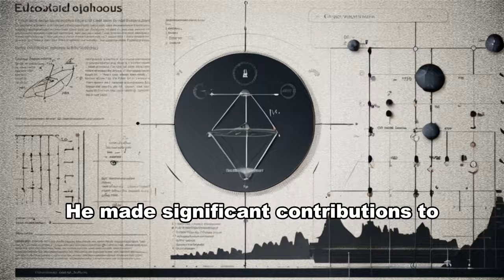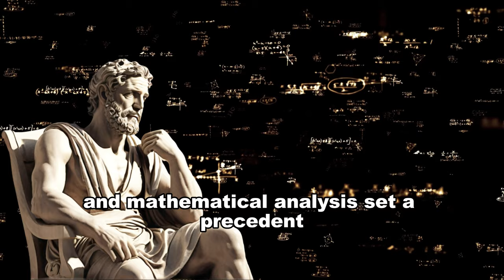Eudoxus: Mathematics and the Universe (Philosophy)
Philosophy and History of the Ancient Greece.
Discover the cosmic wonders unlocked by Eudoxus: an ancient mathematician's groundbreaking insights. Explore the universe through mathematics in this enlightening journey!

Video made with CanvaPro and CapCut

📍Timestamps:
00:00 - Intro
00:32 - Early Life and Influences
01:17 - Academic Platonism
01:40 - The Athenian Academy
02:04 - Plato's Protege
02:25 - Beyond the Myths: A Mathematical Model of the Universe
03:12 - Beyond Astronomy: Contributions to Mathematics
03:56 - Beyond Books
04:16 - Eudoxus's Legacy: A Beacon of Intellectual Inquiry
05:05 - Outro